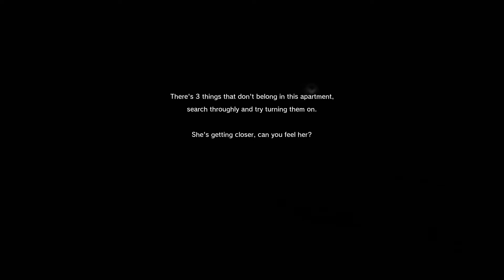Let's Play Linger: The Sexually Deprived Ghost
Who was braver?

Want to contribute to make my videos more enjoyable? Help me translate them so the world can see!